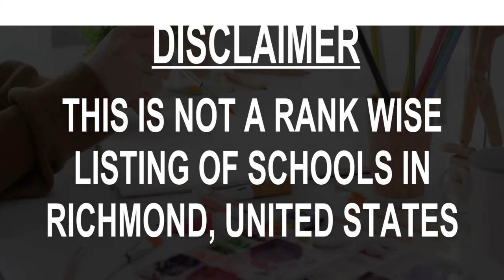Best Schools around Richmond, United States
Must Watch.. Best Schools around Richmond

Click on Bell ICON to get the notification of New Videos.This is not rank wise listing of Top Schools in Richmond, it's the list of best Schools around Richmond as per the ratings given by our users.

Listed Schools:

Richmond Waldorf School
Private school
Richmond, VA, United States

St. Catherine's School
Private school

Union Presbyterian Seminary
Religious school

Huguenot High School
High school

VCU School of Dentistry
University

Collegiate School
Private school

Charterhouse School
Youth social services organization

THE NEW COMMUNITY SCHOOL
School

Linwood Holton School
School

Virginia Commonwealth University School of the Arts
Art school
Richmond, VA, United States • In Virginia Commonwealth University